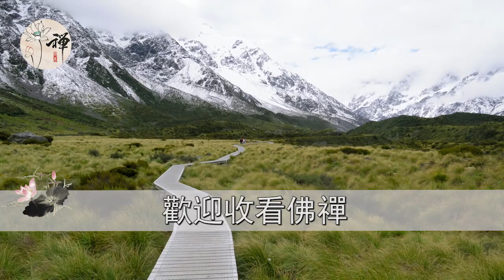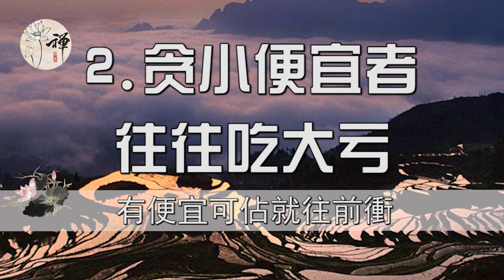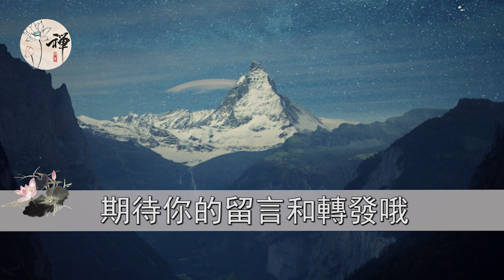佛禪：一個人最可怕的，不是沒有錢，而是沒有……